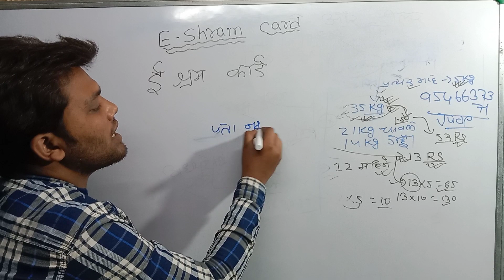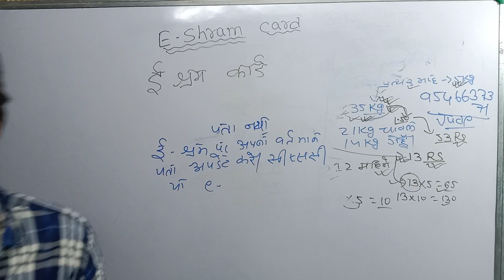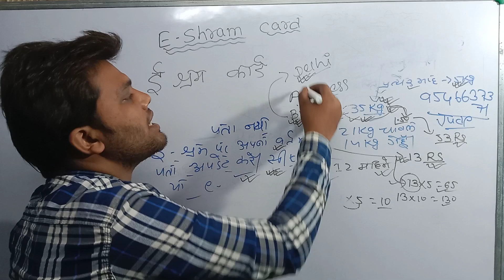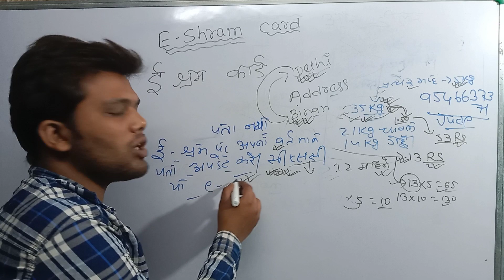श्रम कार्ड से आया ये मैसेज का क्या करें,E-SHRAM card,e-SHRAM card se ये message kaisa aaya,eshram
E-SHRAM_card
e-SHRAM_card_se_ये_message_kaisa_aaya